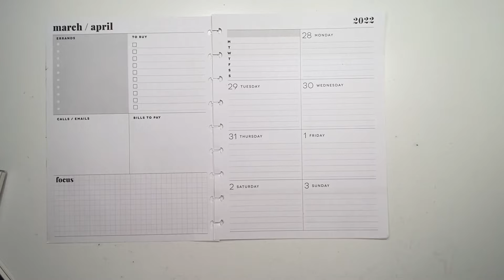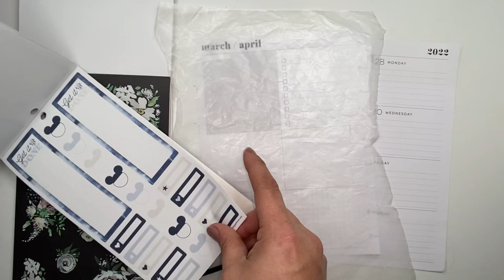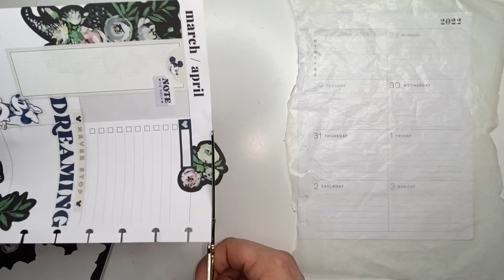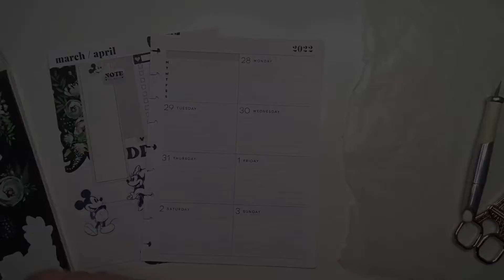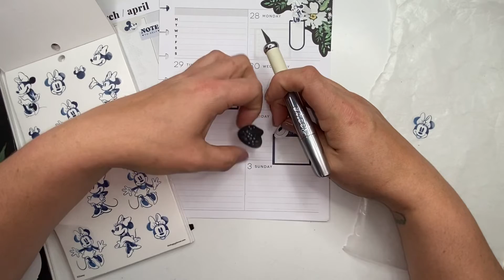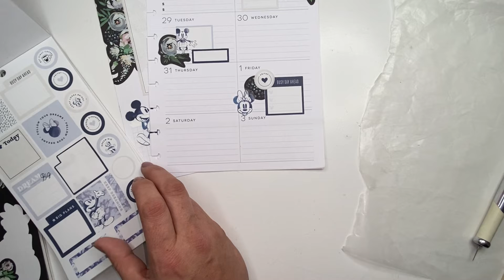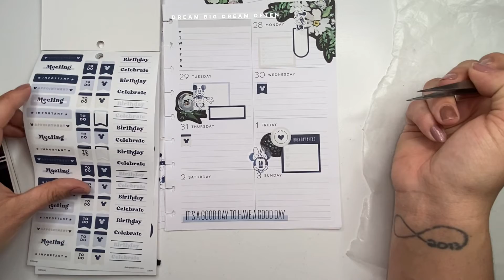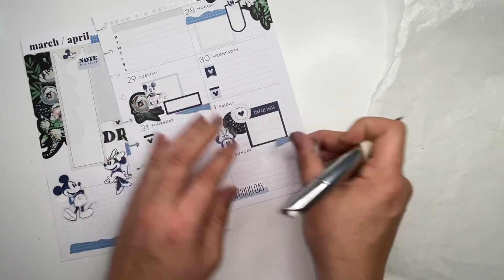Plan With Me//March 28-April 3//Classic Dashboard Happy Planner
Hello everyone! In this video I am planning for the week of March 28-April 3 in my Classic Dashboard Happy Planner. I’m using florals from Live Love Posh and the new Indigo Mickey and Minnie sticker book. I was hoping for a different outcome for the spread but I still love how it came out. Happy Planning!